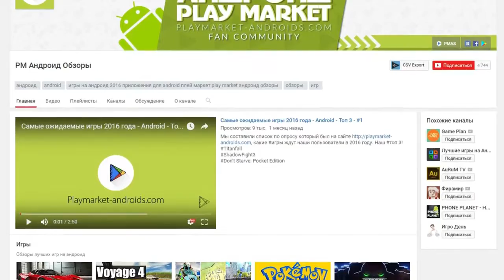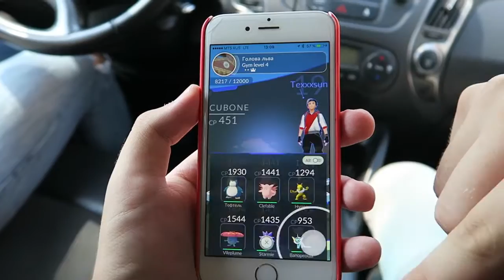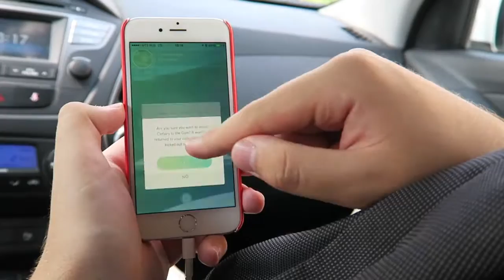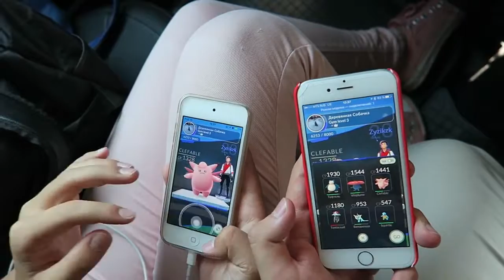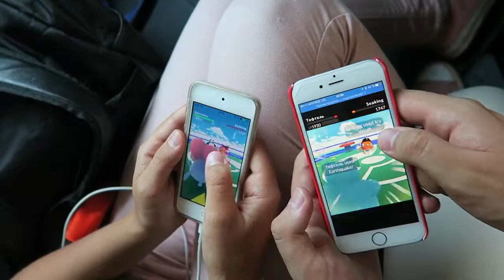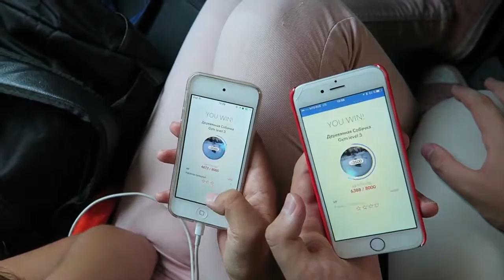ПОКЕМОН ГО ¦ ЗАХВАТ ГИМОВ НА МАШИНЕ В ПОКЕМОН ГО!